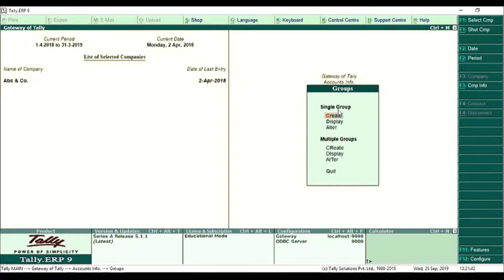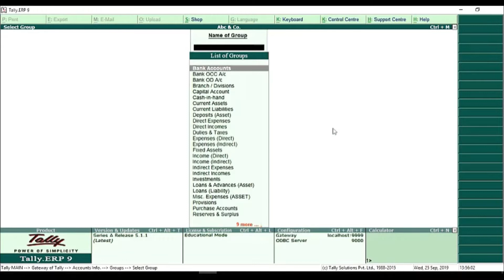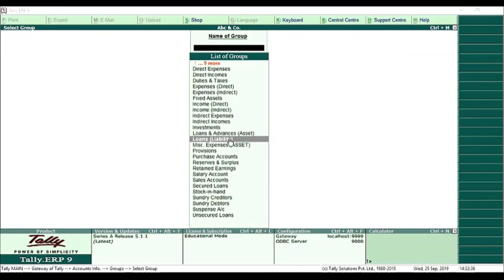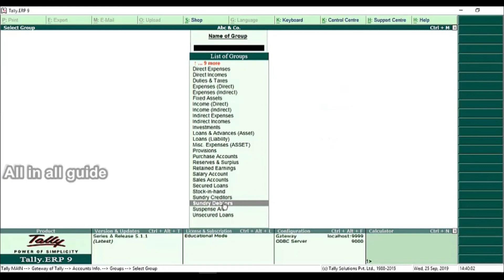Tally Groups | ചോദ്യങ്ങളും ഉത്തരങ്ങളും | Tally Groups Doubt Clearance Class | TALLY erp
ചോദ്യങ്ങളും ഉത്തരങ്ങളും | Tally Groups Doubt Clearance Class | TALLY erp